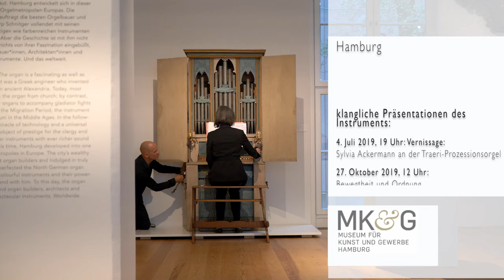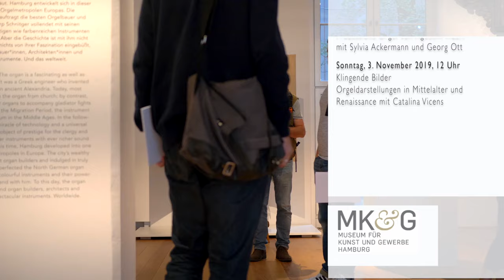Traeri - Prozessionsorgel/ Italien 17. Jh. im Museum für Kunst und Gewerbe Hamburg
Sylvia Ackermann an der Traeri - Prozessionsorgel Norditalien, 17. Jh
5. Juli bis 3. November 2019
in der Sonderausstellung: "MANUFAKTUR DES KLANGS"
Museum für Kunst und Gewerbe  Hamburg

Video und Leihgeber der Prozessions-Orgel:
Georg Ott - Historische Tasteninstrumente
Konzertservice & Restaurierung